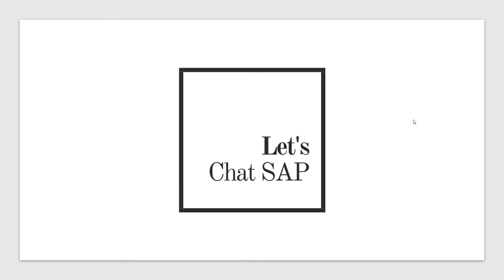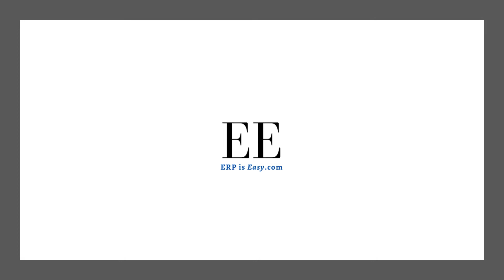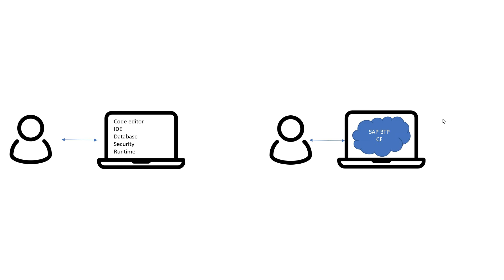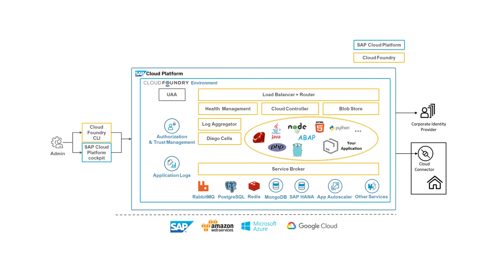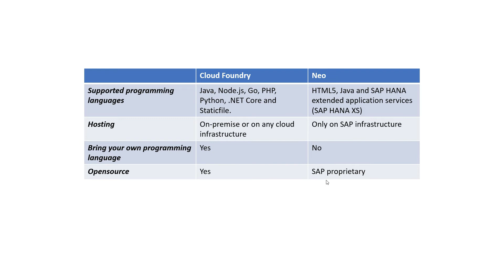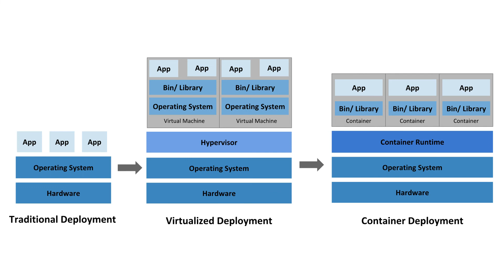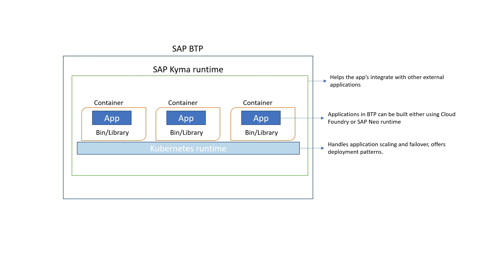What is SAP BTP Cloud Foundry, Neo & Kyma? (including Kubernetes & containers)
Hello friends,

In this video, I have explained what Cloud Foundry, Neo and Kyma are offered as part of SAP BTP. I have also provided some explanations on Kubernetes and containers.

Link to my "Introduction to SAP - The Complete Package for Beginners | 2-Hour Course with a 157-Page Free PDF" course